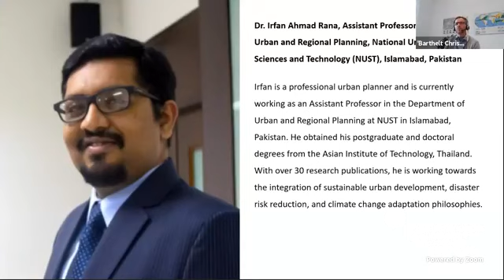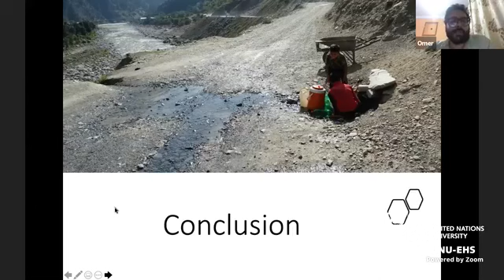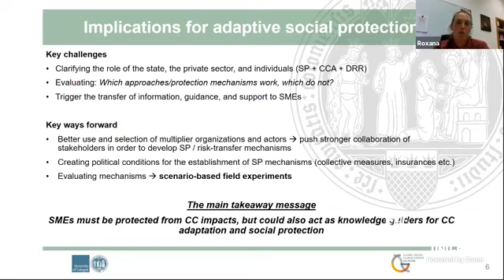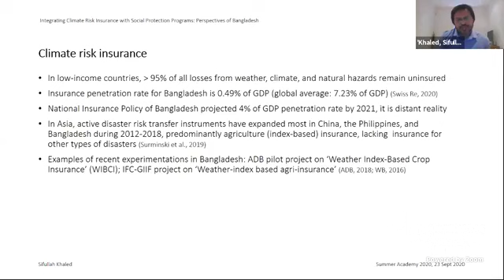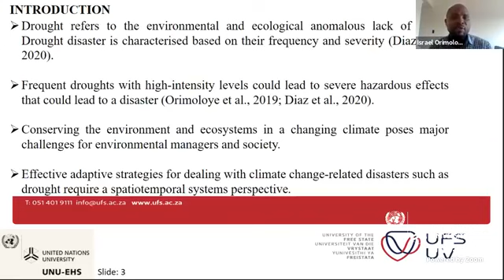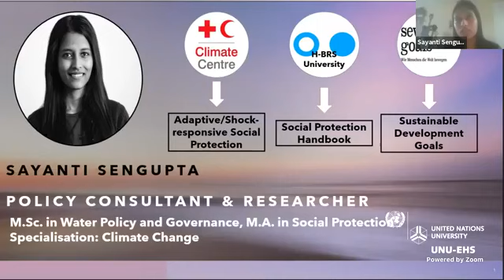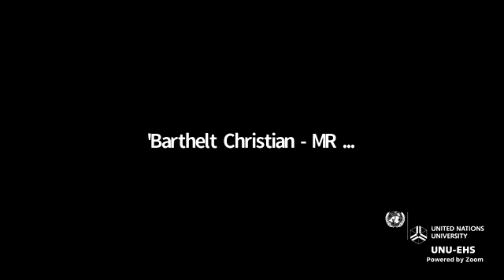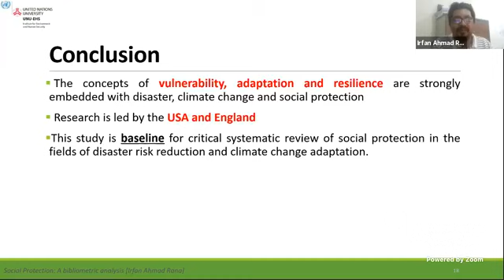Summer Academy 2020 Webinar series: Webinar 7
World Risk and Adaptation Futures Summer Academy 2020 Webinar series: Social Protection and Climate Change – Webinar 7
Global trends in social protection – case study presentation by the participants 1